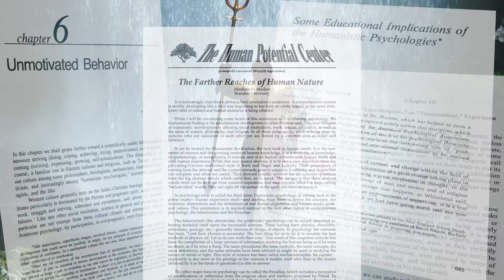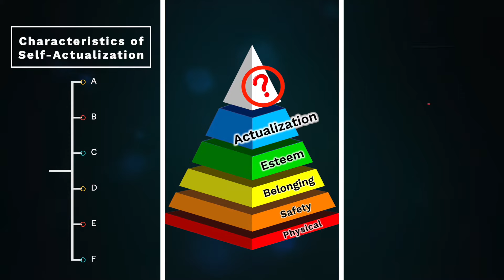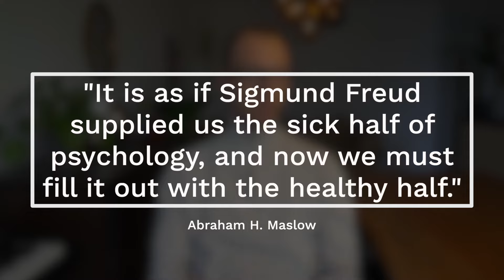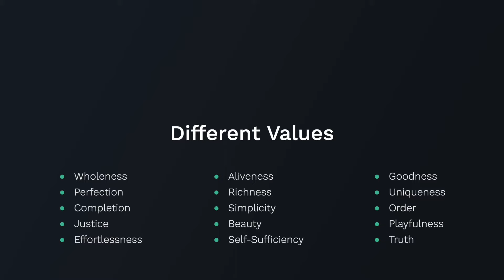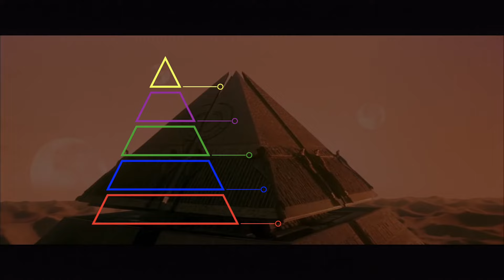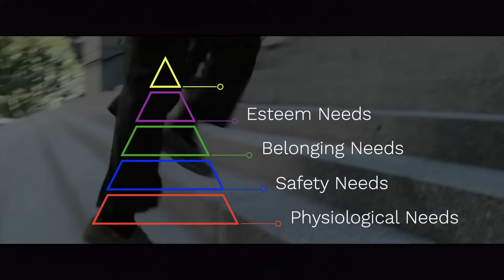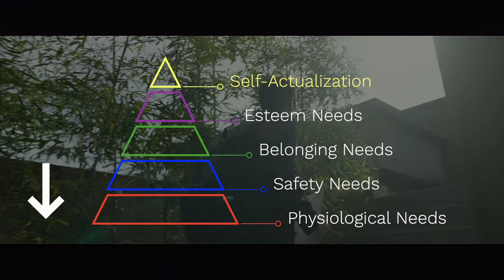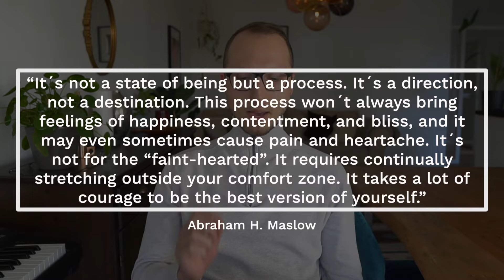The Untold Science of Self-Actualization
The Hierarchy of Needs is Abraham Maslow´s Most Famous Theory on Self-Actualization. This pyramid shaped theory explains how human beings can fulfill their full potential and ultimately self-actualize.
Abraham Maslow dedicated is life to understand the characteristics of self-actualization, to understand clear action steps to self-actualization and Maslow even discovered an additional stage that people can evolve into after they self-actualized.

Chapters:
0:00 Prologue
2:42 Chapter 1: Characteristics of Self-Actualization
9:46 Chapter 2: The Hierarchy of Needs
17:27 Chapter 3: Transcendence
21:47 Chapter 4: Societal Action Steps to Self-Actualization
29:43 Chapter 5: Individual Action Steps to Self-Actualization
34:16 Conclusion